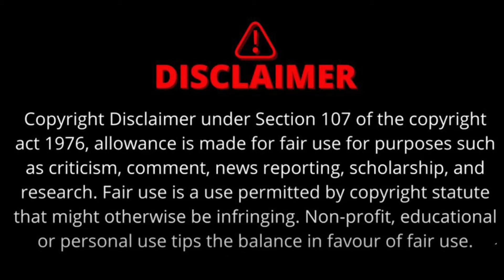Pandit Pradeep Mishra के बाद Ujjain के कथावाचक के बिगड़े बोल | Krishna को लेकर दिया बयान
पंडित प्रदीप मिश्रा भले ही राधा रानी से नाक रगड़ कर माफी मांग चुके हों लेकिन लगता है देश में साधु संतों और कथावाचकों ने विवादित बयान देने का ठेका उठा लिया है। ताजा मामला उज्जैन का है जहां के कथावाचक कुमार स्वामी ने अब भगवान श्रीकृष्ण को लेकर विवादित बयान दिया है।
ujjain, shri krishna kumar swami bayan, madhya pradesh, mp news,